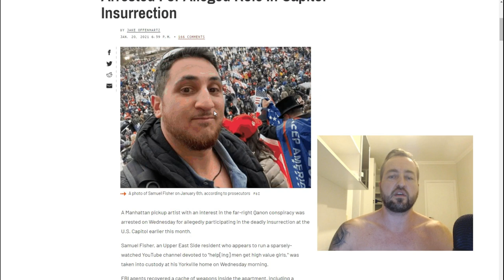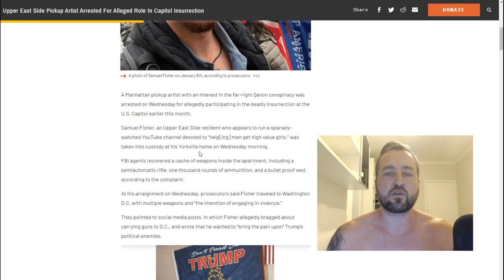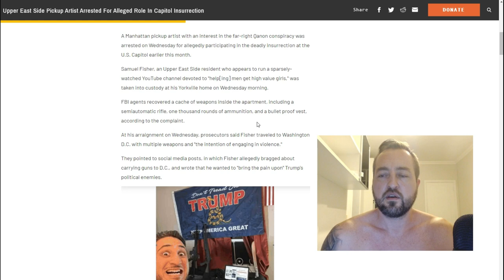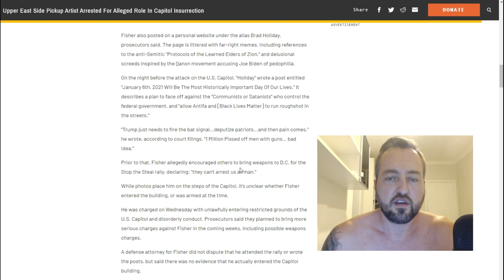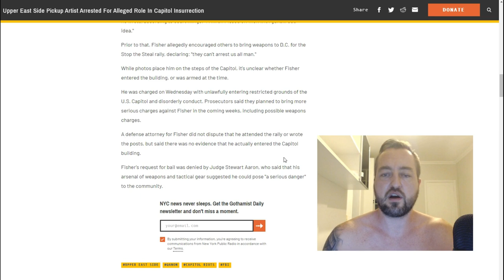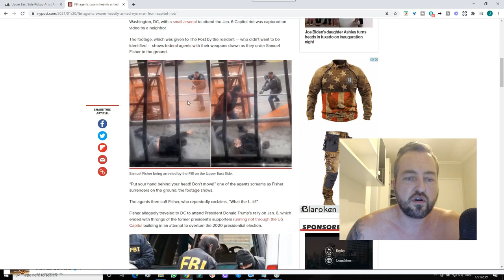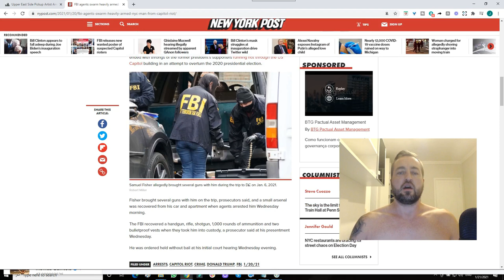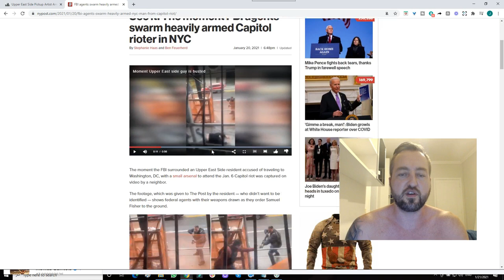Brad Holiday (PUA Coach) ARRESTED (Details Inside...)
John shares his thoughts on Brad Holiday's arrest